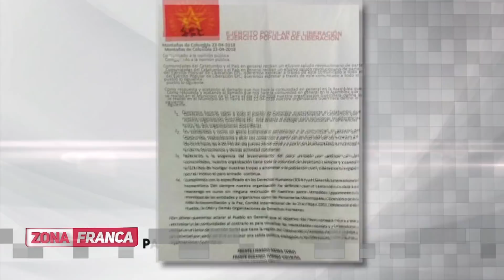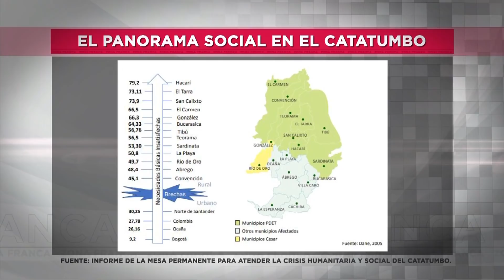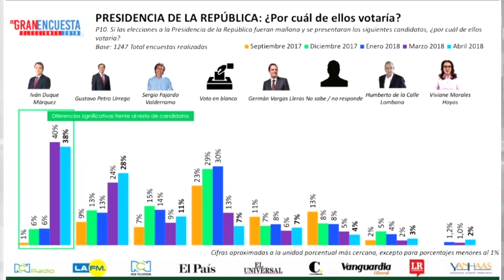Zona Franca I Paro Armado en el Catatumbo con Aurelio Suárez y Andrés Villamizar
Desde hace 43 días en el Catatumbo se libra una guerra que tiene paralizada a la población civil. En Zona Franca analizamos la respuesta de la fuerza pública y el papel que ha jugado el narcotráfico en esta disputa. El análisis con Aurelio Suárez y Andrés Villamizar, expertos en política y seguridad.